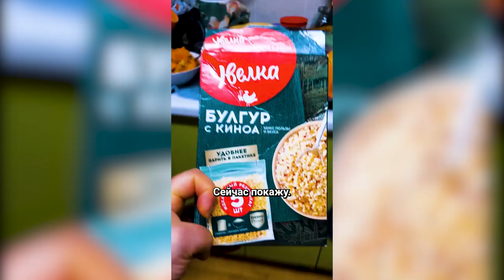Еще вкусной тыквы хотим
Опять я с тыквой, уже взяла пару маленьких и сделала вкусняшку.  Че зря добру лежать пропадать. 😁
🎃 Тыквенный рай: секреты приготовления идеальной фаршированной тыквы! 🍽️